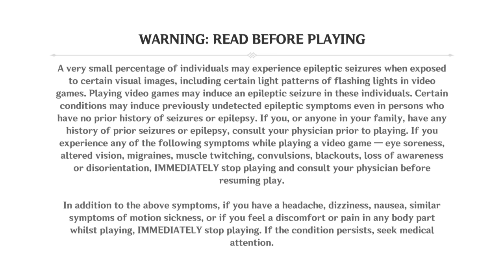Genshin Impact_20230427125049